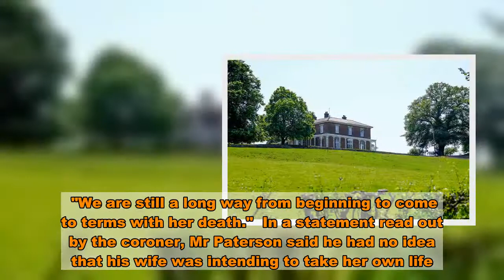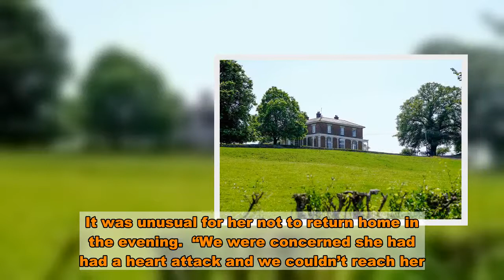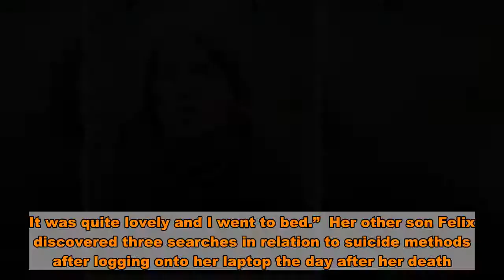Wife of Tory MP wife killed herself on his birthday 'after looking up methods'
The 'devoted' wife of Conservative MP Owen Paterson was found dead in remote woodland after Googling suicide methods on the internet, an inquest heard.  Rose Paterson, 63, was found near her large detached home in Ellesmere, Shropshire, after family members became concerned she was missing.  An inquest heard today how the Aintree racecourse chairman looked up ways to take her own life online on three occasions before she committed suicide on June 24.  Shropshire Coroner’s Court heard the mum-of-three's body was found by a police officer conducting searches of the land near their sprawling home near Wrexham.  Mr Paterson told an inquest by video link when he was shown her body at around 6am on the day of his birthday it was evident she had taken her own life.   John Ellery, senior coroner for Shropshire, Telford and Wrekin, concluded her cause of death as suicide by hanging.  He said: “I am satisfied Rose Paterson did take her own life and that she intended to do so.  “Although she left no note or gave no indication of what she intended to do she hanged herself in a remote woodland area.  “Her internet searches between May 27 and June 23 indicate an intention in relation to suicide.  “On the basis I am satisfied that Mrs Paterson did take her own life I don’t need to investigate the reason why.  “I record a conclusion of suicide and that she died on June 24, 2020.”  The Tory MP and his family attended the hearing remotely and the coroner read out their statements to the court.  Asked if he wished to comment further, Mr Paterson said: “It is tragic and I ask the press to respect the privacy of the family at this terrible time.”   He said in a statement after the verdict: "The Coroner’s verdict confirming that my wife Rose committed suicide by hanging is absolutely tragic for me, our family and all who knew her.  "We were married for 40 very happy years. Rose will be remembered as a devoted, loving wife, mother and grandmother, as well as a most successful professional in her varied careers in the arts, charity and racing.  "We are still a long way from beginning to come to terms with her death."  In a statement read out by the coroner, Mr Paterson said he had no idea that his wife was intending to take her own life.  He said: “I am the member of parliament for North Shropshire and the husband of the late Rose Emily Paterson.  “Rose was born on August 13, 1959 and was the second daughter of the Fourth Viscount of Ridley.  “We married on June 22, 1980 and had three children.   “Rose’s passions were horses, racing and riding. She was appointed chairwoman of Aintree racecourse in 2009 and was appointed a director in 2014.  “We spent lockdown together in Shropshire and I returned to London in June. I returned home on Friday, June 19 and spent the weekend with Rose then went back to London on June 22.  “Rose had a number of plans for the next following days. She would be having a remote call and was due to come to London to celebrate my birthday.  “On